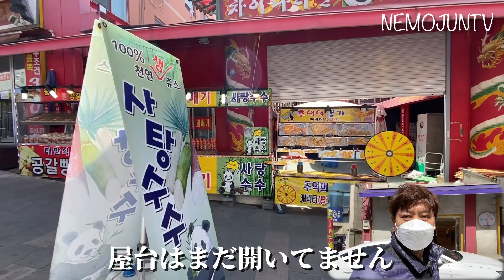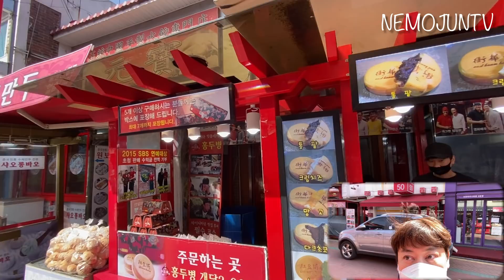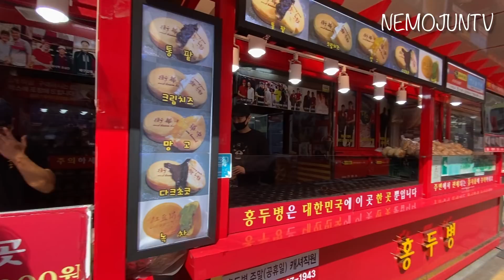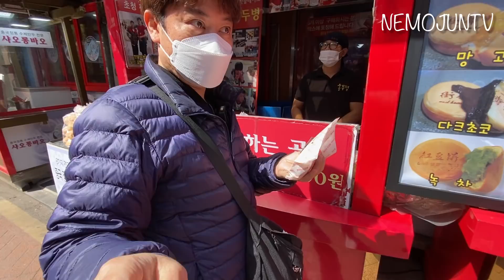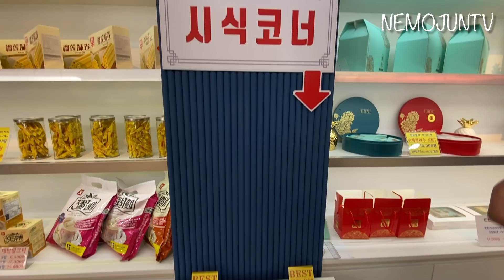【韓国】仁川にあるローカルな観光地！歴史ある中華街を紹介 ヤンコチのお姉さんと面白トーク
ソウルから地下鉄1号線で1時間程西に行くと終点仁川駅に着きます。仁川駅にある中華街に行って参りました。ここの中華街はジャージャー麺(韓国式)発祥の地でも有名です。1883年より貿易を中心に中華街として発展して来ました。
韓国とはまた違った雰囲気を感じれると思います。韓国に唯一ある中華街をNEMOJUNと一緒に散策してみましょう！

○これまでのNEMOJUNTVの経緯
2020年2月よりNEMO JUNTVYouTubeチャンネルを開設。名古屋出身のNEMO、福岡出身のJUN、韓国在住日本人。

2020年明洞にあるハーモニーマートに勤めていたがコロナの影響を受けてハーモニーマート休業に伴い職を失う

2020年10月ソウル88メクチュという飲食店で勤務を始める。( JUN)

2020年12月ソウル88メクチュという飲食店で勤務を始める。( NEMO)

2021年1月末ソウル88メクチュ膝の状態が悪くなり退職。(NEMO)